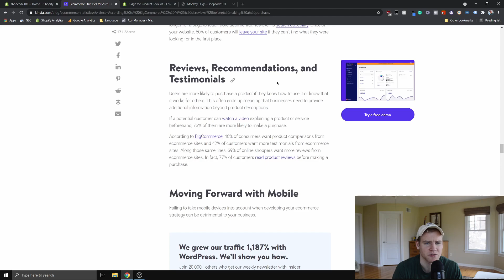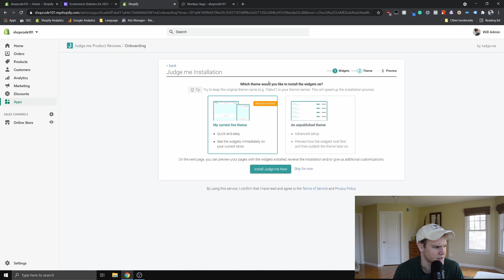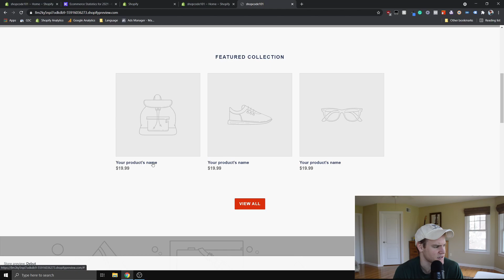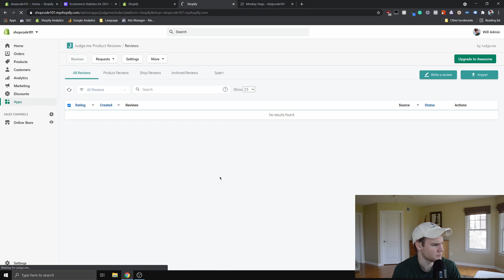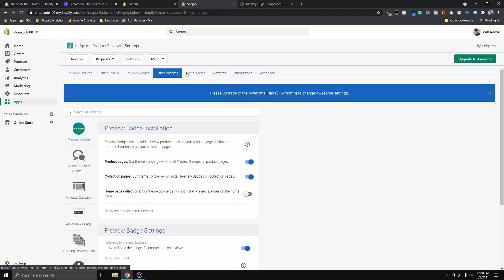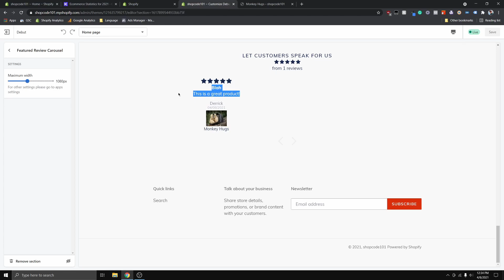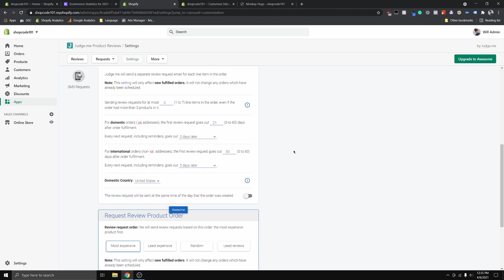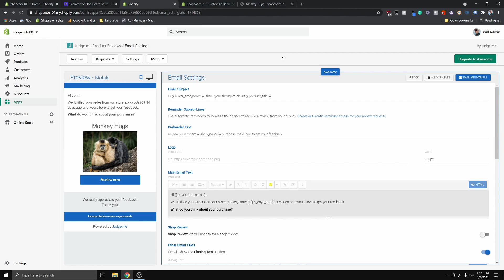Best Shopify Review App? - Judge.me Product Reviews Review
In this video, I give my 2021 review of Judge.me Product Reviews. Judge.me allows users to integrate reviews for their products completely free. I'm a big fan of Judge.me and use it on my live site.

0:00 Intro
0:44 Judge.me Review
3:33 Installing Judge.me
5:05 Judge.me Backend
12:43 Recommendation & Outro